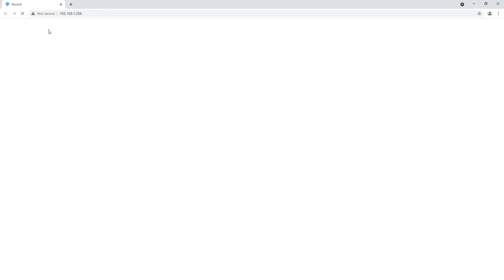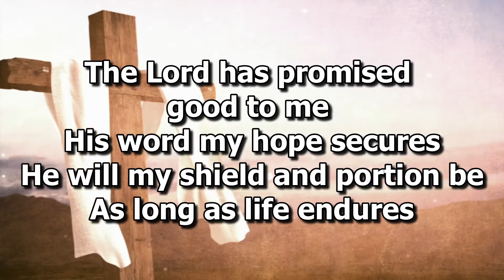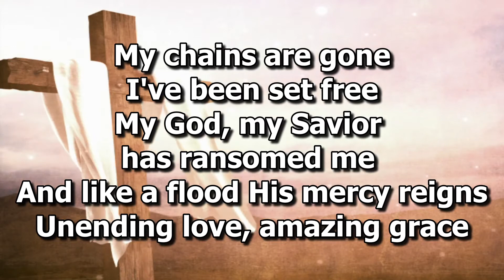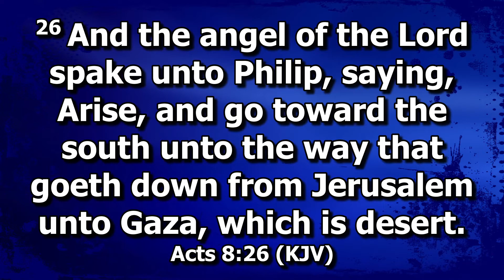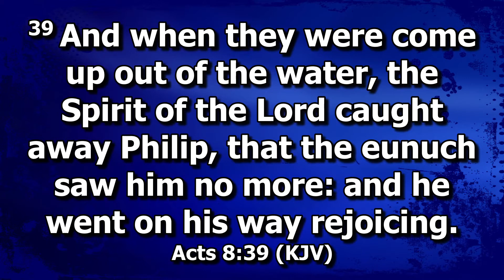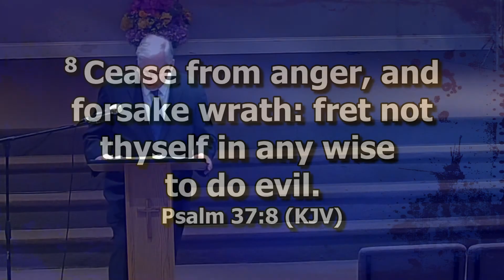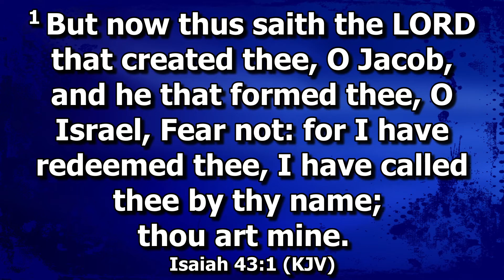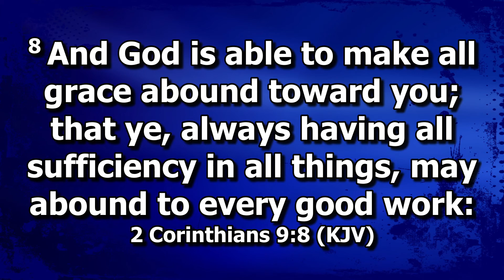Wednesday Service July 14, 2021